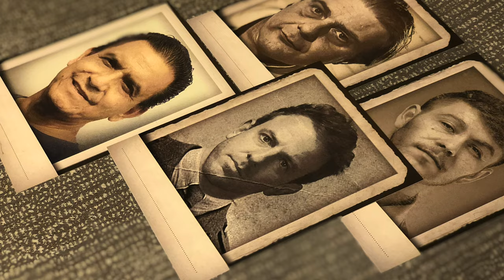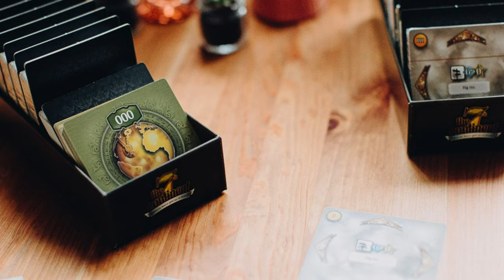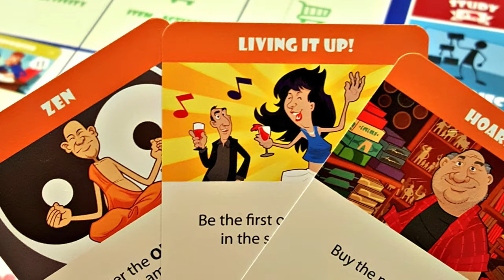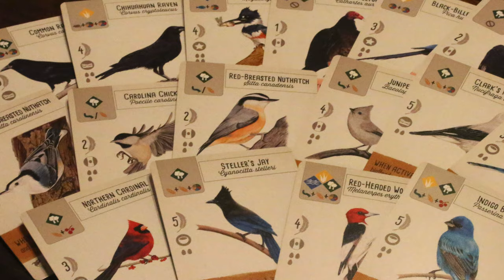10 Board Games That You Loved But We Thought Were S**t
Join us as we run through 10 games that we thought were s**t.